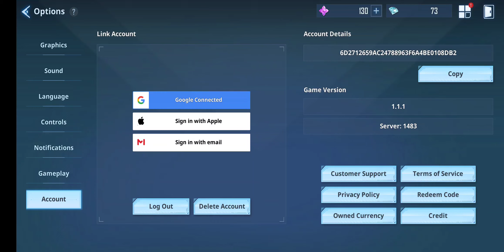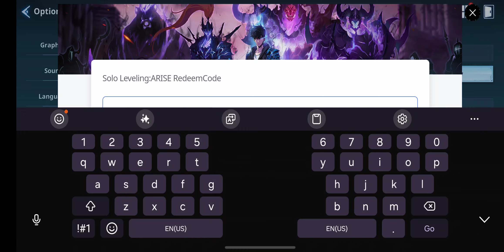2 NEW AMAZING CODES ARE HERE!! CLAIM THEM NOW!! [Solo Leveling: Arise]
Welcome to Solo leveling! You have 10 seconds to decide if you want to play or leave... This game is based out south Korea and was made by novelist Chu-Gong. The series follows Sung- Jin-Woo who starts off as the lowest hunter imaginable and works his way up after a catastrophic event almost ends him before his real journey even starts. Fast forward to the novel taking off overseas and, in the US, across the globe and so on.

This brand-new game is brough to you by Net marble and creator plus! the game follows the path of the story as Sung- Jin- Woo goes from 0 to hero in an epic adaptation to the hit manga.

From amazing graphic, dope choreographed scenes, complex but rewarding upgrade/ challenge systems, great audio and music alike and the overall sense and feel of the game alike. Explore dungeons, uncover his origins and grow as a hunter in a world full of monsters Follow and play as Sung in the epic game of the summer and become the greatest hero in the Leveling verse!